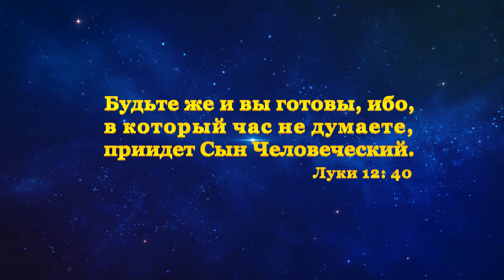Христианский фильм | «Тайна пришествия Сына Человеческого» (Рекомендованный видеофрагмент)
Говоря о возвращении Господнем, Господь Иисус сказал: «Будьте же и вы готовы, ибо, в который час не думаете, приидет Сын Человеческий» (Лк. 12: 40). «Ибо, как молния, сверкнувшая от одного края неба, блистает до другого края неба, так будет Сын Человеческий в день Свой. Но прежде надлежит Ему много пострадать и быть отвержену родом сим.» (Лк. 17: 24-25). В этих пророчествах упоминается, что «приидет Сын Человеческий», или «пришествие Сына Человеческого» — так что же именно подразумевается под «пришествием Сына Человеческого»? Как именно вернется Господь Иисус? Этот короткий фильм откроет вам истину.